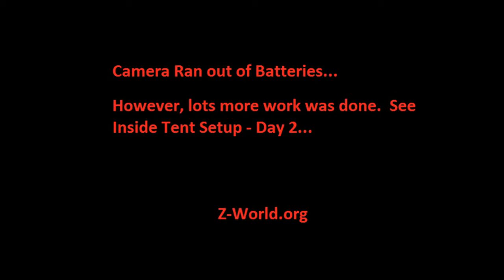Z World - Inside the tent - Setup Day 1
Setup inside the tent for Z World - Day 1

This music is owned by:  Yancy - Title:  Evidence of You